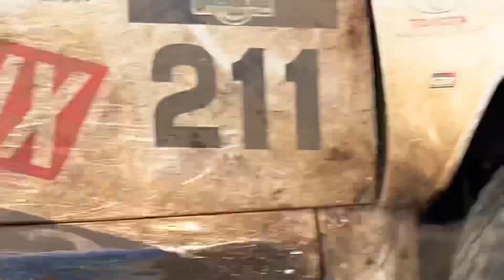2023 SARRC | Sugarbelt 400 | TeamHilux Rally-Raid